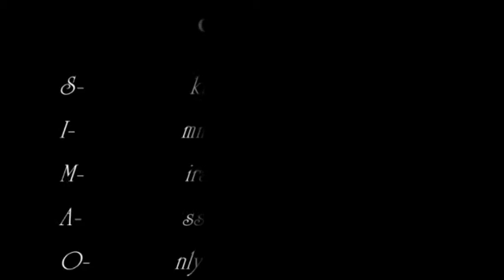**Simao- Brave Boss Atletico**HD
by:11Tytus11

Song:crunchips gangsta, shaggy feat. gary nesta pine - fly high

Special thanks to 7Habal7